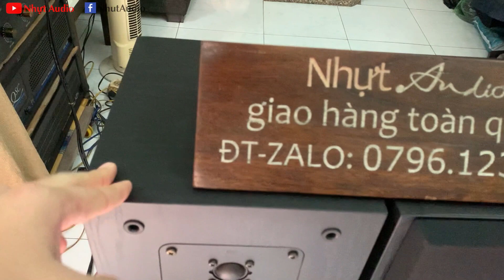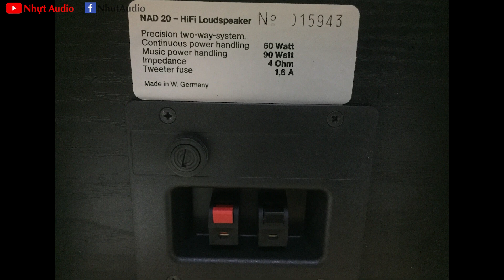LOA CỘT ANH QUỐC, NAD 20, NGHE HAY, TRƯNG BÀY ĐẸP (5TR5) NHỰT AUDIO